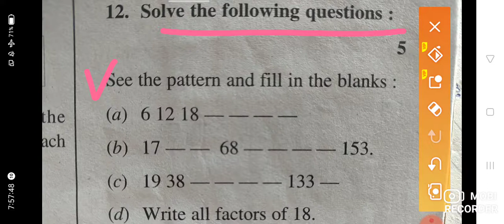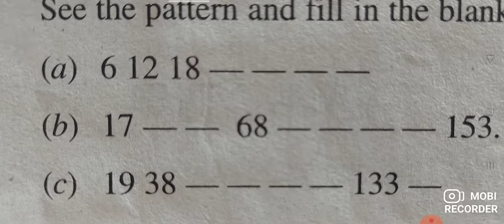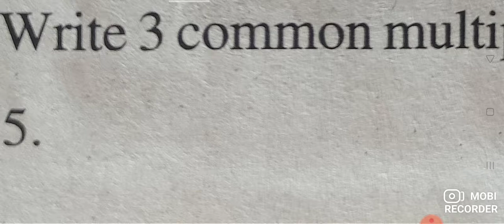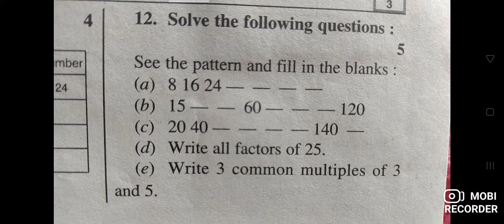Revision for 5th class maths. ncert